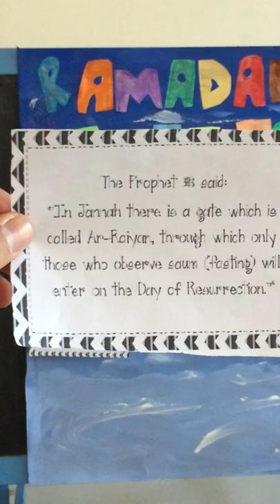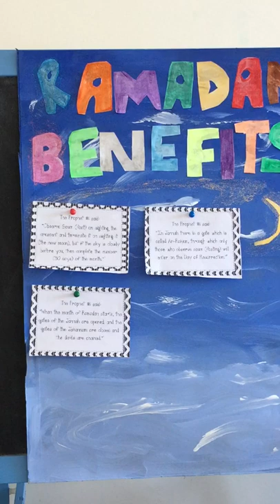Ramadan Benefits for KIDS - How Does Ramadan Begin? (Pt. 1) - Ustadh Ariff Olla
The clip includes:
-Why Ramadan is important- 5 things
-How does Ramadan begin?
-What happens in Ramadan?
-What is the reward for fasting Ramadan?